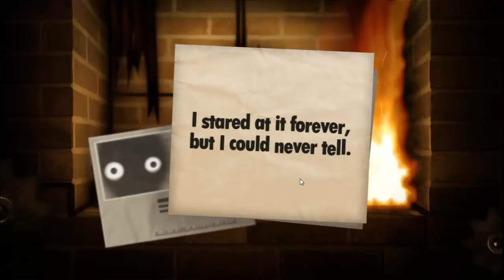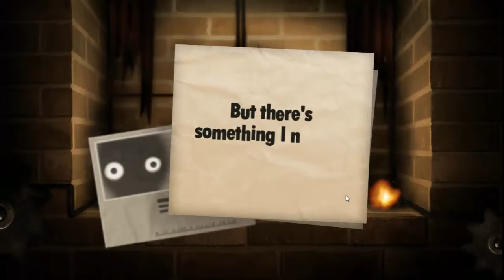Let's Play - Little Inferno [Episode 30] Your Favorite Neighbor